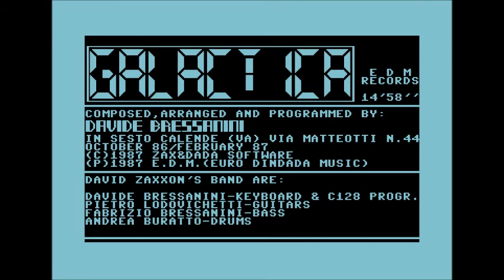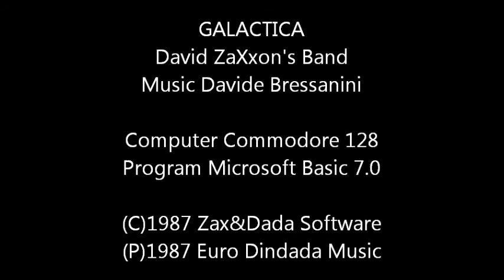Galactica - David ZaXxon's Band (Digital Sound Trackers)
Galactica - David ZaXxon's Band (1987)
Music Davide Bressanini
Computer Commodore 128
Program Microsoft Basic 7.0
David ZaXxon's Band are
Davide Bressanini - Pietro Lodovichetti
Fabrizio Bressanini - Andrea Buratto